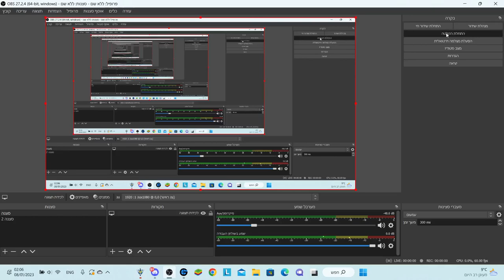3v3 50$ tw map 'AShEr~GT`-long game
GENERALS ZH